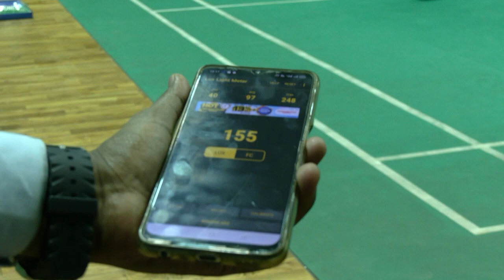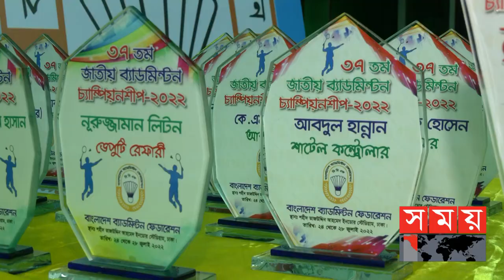আলোকস্বল্পতা নিয়েই শেষ হলো জাতীয় ব্যাডমিন্টন চ্যাম্পিয়নশিপ | National Badminton Championship |Sports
শেষ হয়েছে ৩৭ তম জাতীয় ব্যাডমিন্টন চ্যাম্পিয়নশিপ। যেখানে অভিজ্ঞদের হারিয়ে নবীনদের জয়জয়কার। নারী এককে চ্যাম্পিয়ন হয়েছেন বাংলাদেশ সেনাবাহিনীর উর্মি আক্তার। ছেলেদের এককে চমক দেখিয়েছেন বাংলাদেশ পুলিশের বিশ না পেরোনো শাটলার খন্দকার আব্দুস সোয়াদ। এদিকে, পুরো আসরের মত ফাইনালেও ছিল আলোকস্বল্পতা।